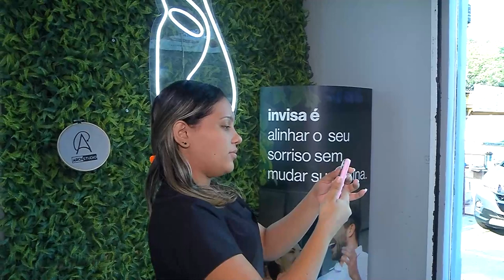MERCADO DE ODONTOLOGIA ESTÉTICA AVANÇA NO AMAZONAS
O mercado de odontologia estética avança no Amazonas. O preenchimento facial é um procedimento que ganhou muitos adeptos aqui no estado, especialmente a estimulação de colágeno por meio de plasma, que garante a jovialidade na pele por até 6 meses.